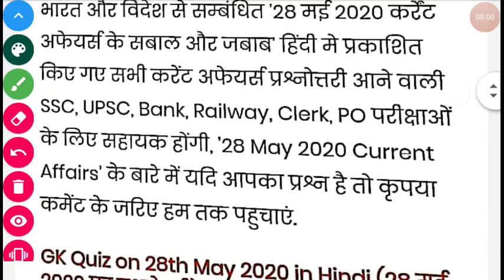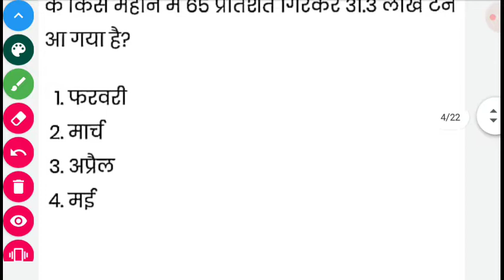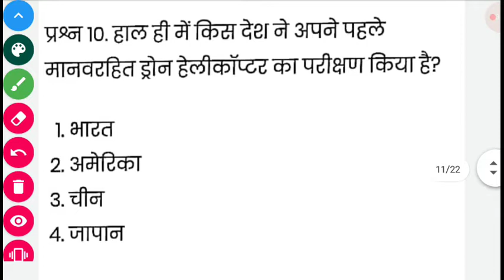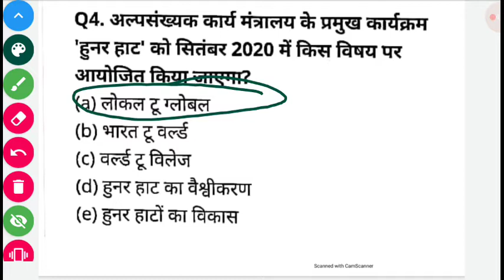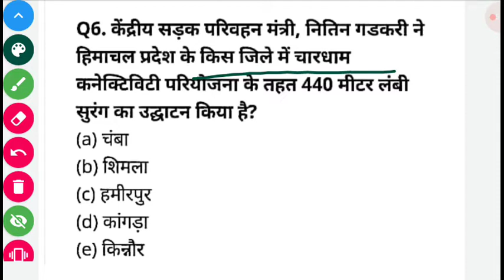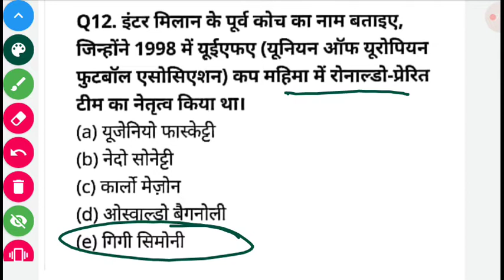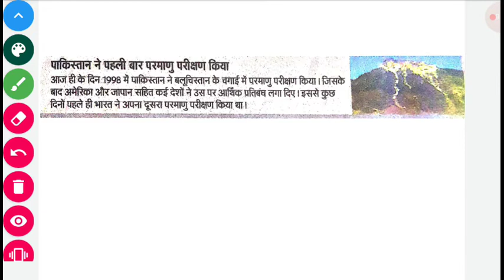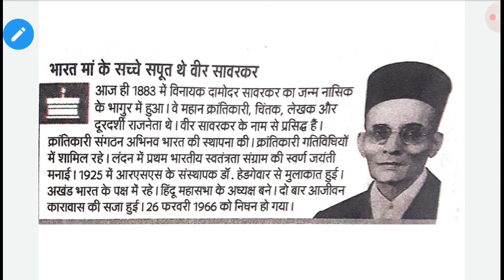DAILY CURRENT AFFAIRS BY DEVI SINGH SIR